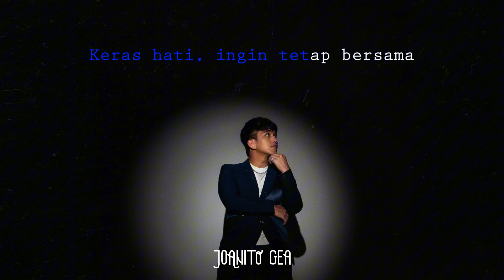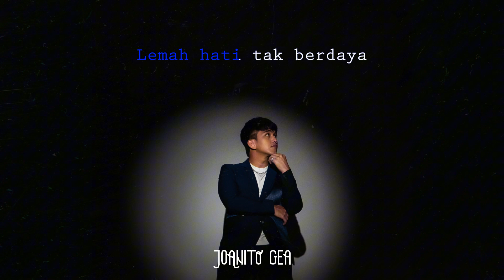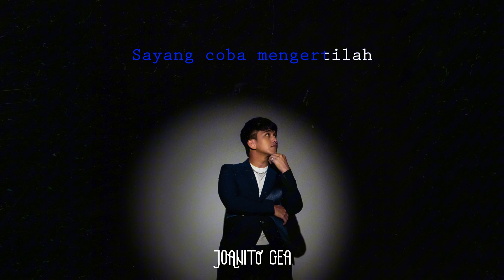Joanito Gea - Inginmu Bukan Inginku [Official Karaoke Video]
Jangan dipendam sendiri.. sini lepasin suara hati kamu bareng-bareng! 💔

Yuk nyanyi diiringin versi karaoke lagu "Inginmu Bukan Inginku". Jangan lupa posting video nyanyi kalian dan mention Jojo di IG atau TikTok kalian ya!

Terus dengarkan karya-karya Joanito Gea di seluruh digital streaming platforms kesayangan kalian!

Bersama InsideIndo, dukung terus karya anak bangsa! 🥳💛

Inside Indo adalah agregator musik digital terbaik di Indonesia yang telah melayani ribuan musisi tanah air dan memperdengarkan puluhan ribu karya musisi melalui DSP yang tersedia diseluruh dunia. We are ready to be YourDigitalPartner 🎵🎙️💃🏻🕺🏻

Are you ready to be our partner?

🔅OUR HQ🔅:
Puri Indah Financial Tower
lantai 16 - unit 1603
Jl. Puri Lingkar Dalam Blok T8
Jakarta Barat 11610, Indonesia